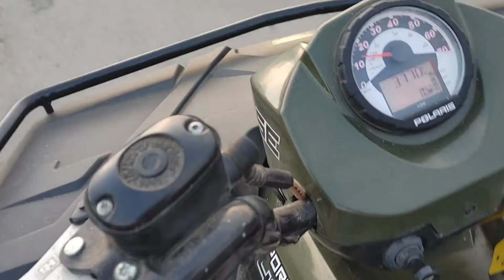Weekend Check In!!/Quick Video!🎥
Quick video of Jacob and your Boy getting away for the weekend!